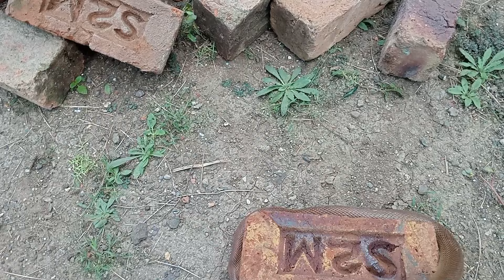मी पण आज साप पकडताना फसलो नागासारखा दिसणारा दुसरा साप बघा#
मी पण आज साप पकडताना फसलो नागासारखा दुसरा साप बघाbranded Racer#non venom